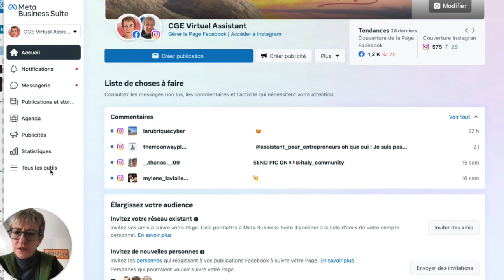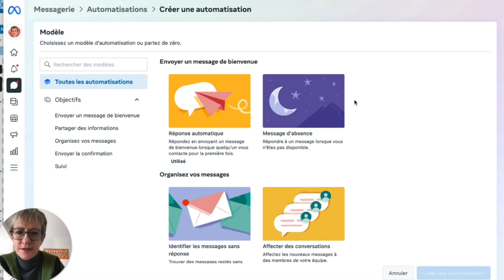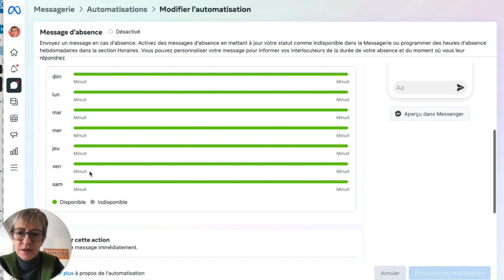Message automatique via Instagram et Facebook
Comment mettre en place un message d'accueil automatique pour les nouveaux abonnés sur Instagram ?
Voici un tutoriel pas à pas qui vous montre la procédure pour mettre en place un message automatique de bienvenue aux abonnés ou un message en cas d'absence sur Instagram et Messenger via la Meta Business Suite.

▬▬▬▬▬▬▬▬ OBJECTIF DE LA CHAINE ▬▬▬▬▬▬▬

Chaîne dédiée à aider les entrepreneurs à développer leur visibilité et leur business sur le web.

▬▬▬▬▬▬▬▬ NOUS SUIVRE ▬▬▬▬▬▬▬

Tu peux bénéficier gratuitement d'un audit de 15 min !